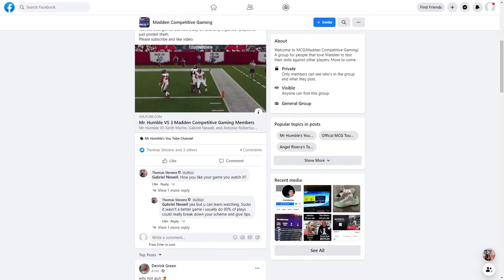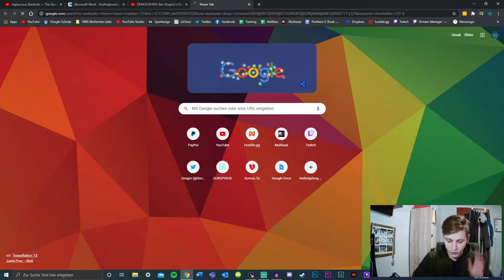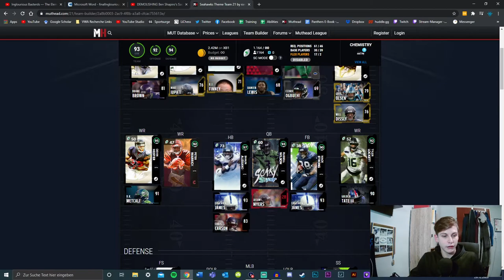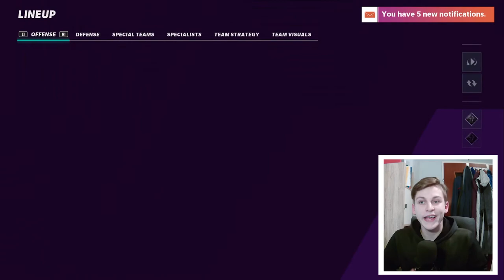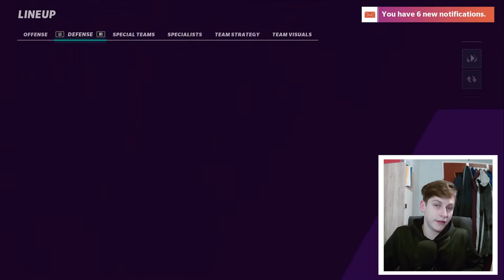WHY I'M REBUILDING MY TEAM AND WHY YOU SHOULD TOO